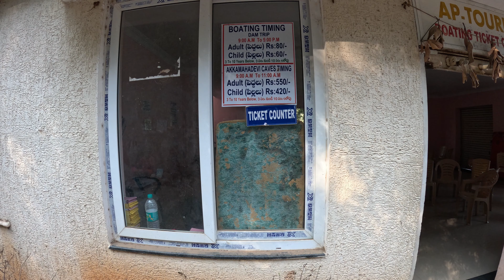Pathala Ganga : Srisailam Mallikarjun Jyotirlinga | Part 2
Located just 1 km away from the revered Srisailam Mallikarjuna Temple, Pathala Ganga holds sacred significance as a tranquil spot nestled within the backwaters of River Krishna. Here, devotees have the opportunity to partake in a purifying dip in the holy waters of the river, aided by steps and iron chains to ensure safety against the river's strong currents.

From Pathala Ganga, visitors are treated to panoramic vistas of the expansive reservoir and the majestic Nallamala Forest, adorned with lush greenery. This cherished destination, situated behind the Srisailam Dam, offers a glimpse of the dam's floodgates and serves as a popular vantage point for admiring the beauty of River Krishna.

Pathala Ganga also serves as a hub for boating enthusiasts, offering leisurely rides and excursions to the renowned Akkamahadevi Caves. Pilgrims often cleanse themselves in the river's waters before proceeding to seek blessings at the Srisailam Temple, accessible via a scenic trek down 500 steps from the Hanuman Temple (Haritha Hotel). For those seeking a unique experience, a ropeway journey from the Haritha Hotel provides breathtaking views of the Srisailam Dam and its surroundings, with operational hours from 6 AM to 5:30 PM.

Boating facilities are available at Pathala Ganga, offering both standard and speedboat options for an enjoyable ride on the tranquil waters. Boating hours extend from 9 AM to 5 PM, providing ample opportunities for visitors to explore the scenic beauty of the area. Tickets for exploring the Akka Mahadevi Caves can be conveniently obtained at the boating point of Pathala Ganga, promising an enriching excursion amidst nature's wonders.

Pathala Ganga
Srisailam Mallikarjuna Temple
River Krishna dip
Holy bath rituals
Backwaters of River Krishna
Scenic views Nallamala Forest
Srisailam Dam reservoir
Akkamahadevi Caves excursion
Haritha Hotel trek
Ropeway experience Srisailam
Boating at Pathala Ganga
Srisailam tourism